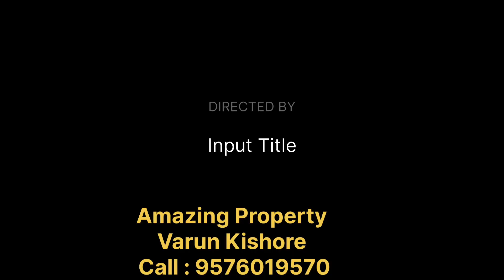36 kattha investment plot in Bihta, Nr Bahpura, 110' front, East facing, 60' Aahar, 60 m from.Road.